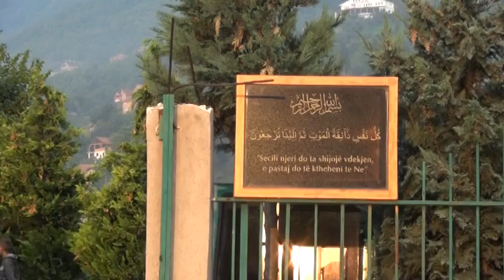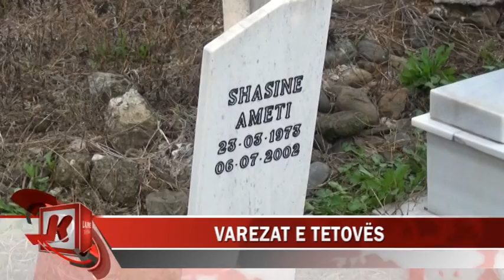Me rastin e festës së Kurban Bajramit vizitë në Varezat e qytetit të Tetovës